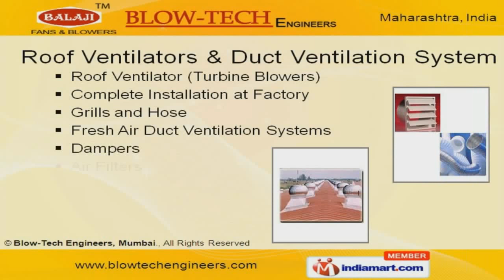Centrifugal Blowers by Blow-Tech Engineers, Mumbai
Welcome to Blow Tech Engineers, Manufacturer & Exporter of Fans & Blowers. The company was established in 2006 at Thane. With the Modernized technology & streamlined production we are setting new benchmarks of performance. Our Best designs, premium quality & Superior performance make us stand apart from also-rans. Our vast range of products includes Air Pollution Control System, Air Curtains, Ventilation systems Centrifugal Blowers & Fresh Air Fans. We offer Centrifugal Blowers that are well known for their impeccable performance. Man Coolers, Tubular & Vane under Axial Flow & Fresh Air Fans are best in the industry amongst others. Dampers, Air Filters, Grills & Hoses are available in Roof Ventilators & Duct Ventilation System Our Air Curtains & Dust Collectors are widely appreciated in the market. Along with that we offer Air Pollution Control Systems that are eco-friendly.